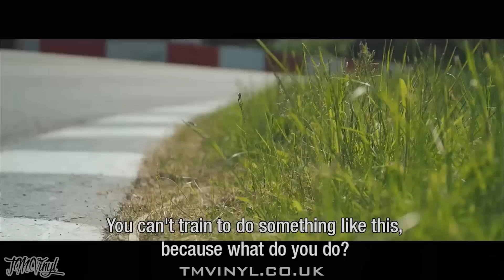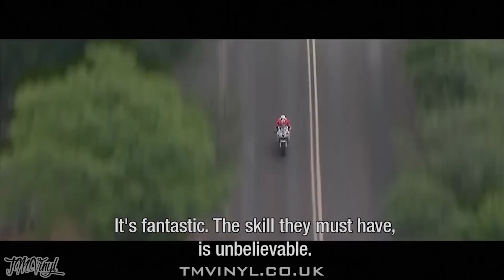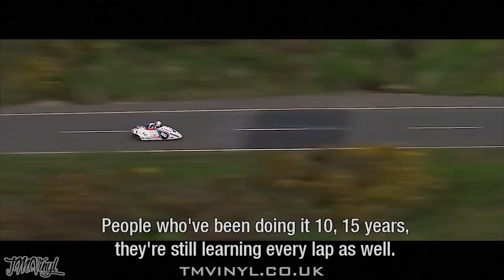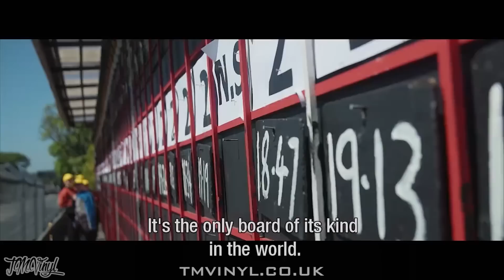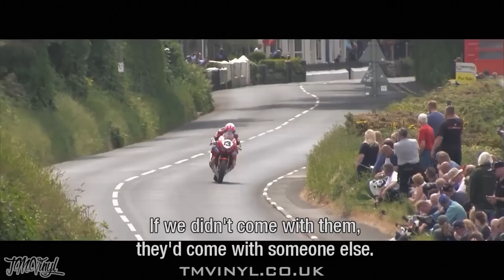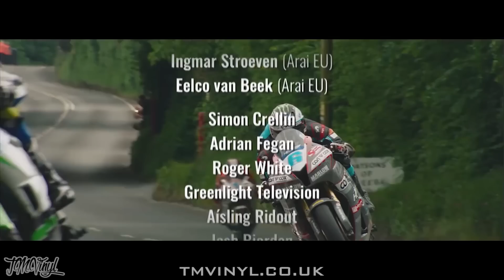2018 ISLE OF MAN ARAI TT DOCUMENTARY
Here is Arai Europe's Isle of Man TT Documentary titled 'Through the Visor.

If you have made it down this far in the description, write 'SAFETY' down in the comments ;)